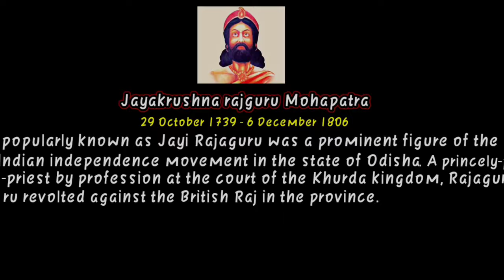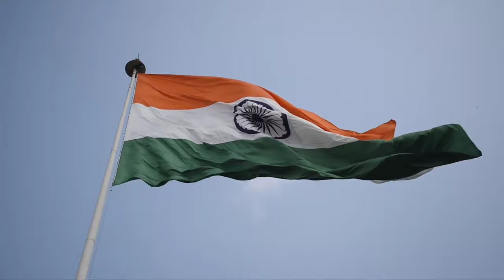JAYI RAJGURU THE LIVING DEATH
Thanks a lottttt, editor - subhasis Tripathy,